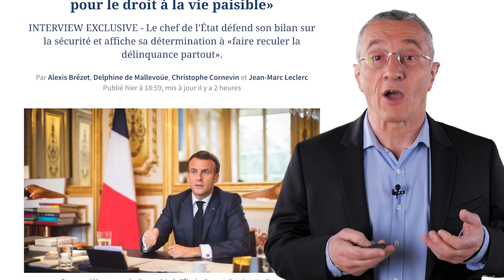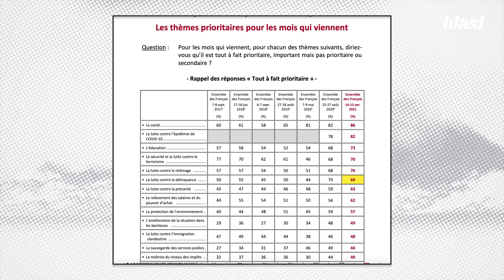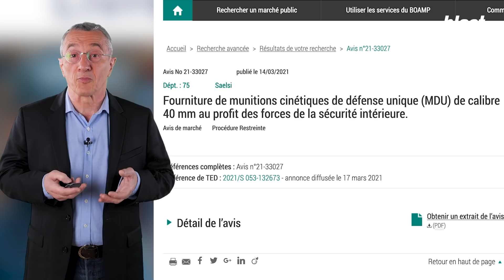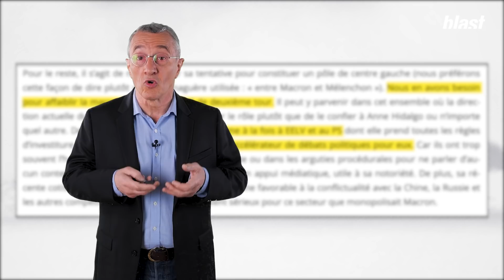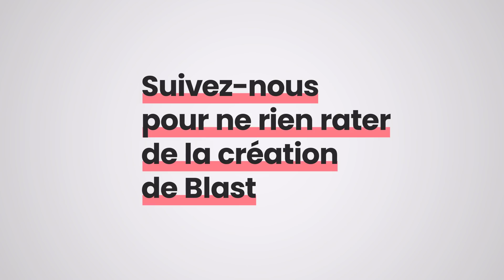MESURES SÉCURITAIRES : MACRON COURT APRÈS LE PEN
"Après avoir fait main basse sur une partie de l’électorat de gauche en 2017, Emmanuel Macron tente maintenant de plumer celui de la droite. Mais dans cette course au tout sécuritaire, le chef de l'État aura toujours une longueur de retard sur Marine Le Pen.  Aux yeux de l’opinion, le Rassemblement national, incarne l’ordre et l’autorité. Et en politique, les électeurs préfèrent toujours l’original à la copie."

Journaliste : Serge Faubert
Montage : Pierre Brame
Images : Antoine Etcheto, Arthur Frainet
Son : Baptiste Veilhan
Graphisme : Adrien Colrat
Production : Thomas Bornot
Direction des programmes  : Mathias Enthoven